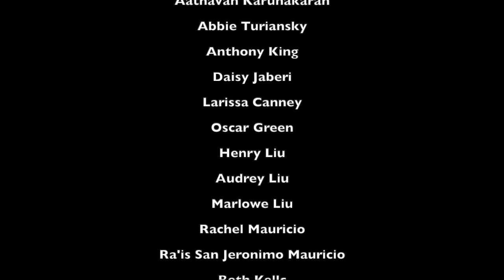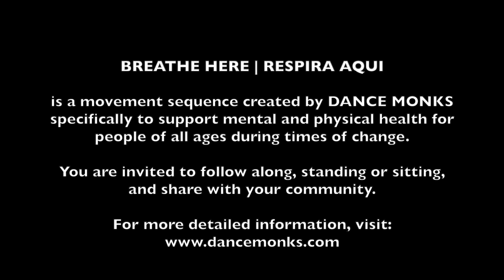Community Practice: Breathe Here | Respira Aqui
Directed by: Rodrigo Esteva and Mirah Kellc Moriarty |
Videographer and Editor: Mirah Moriarty |
Assistant Editor: Sebastian Esteva |
Community Participants:  Aathavan Karunakaran, Abbie Turiansky, Anthony King,  Daisy Jaberi, Larissa Canney, Oscar Green, Henry Liu, Audrey Liu, Marlowe Liu, Rachel Mauricio, and Ra'is San Jeronimo Mauricio, Beth Kellc

DANCE MONKS created Breathe Here | Respira Aqui in response to the need for uplifting public mental health support and resilience training for people of all ages during these times of change.   They created a short film of accessible healing movement sequences including self-acupressure for emotional balancing and immune system support distributed to the public for free, including in local shelters for the unhoused.

The movement was inspired by Rodrigo's research on ancestral Toltec knowledge, including the Tonalpohualli, the ancient Mexican calendar of the 260 tonalli (days) of the Anahuac, and in-depth studies of Chinese Acupressure as a certified therapist.

Breathe Here addresses the need for creating a culture of care, sanctuaries of rest and land for planting ancestral foods, especially for those who have been traditionally disenfranchised.  As part of the project, they created a milpa, including red amaranth and corn, at Ashby Community Gardens, which has now (significantly) been gifted back to the local Ohlone people through the Sogorea Te' Land Trust.

DANCE MONKS continues to offer Breathe Here workshops for individuals, families, and schools.

Thank you, Berkeley Civic Arts, Yogalayam, The Finnish Hall, StoryCenter, Dancers' Group, and Avalos Farm